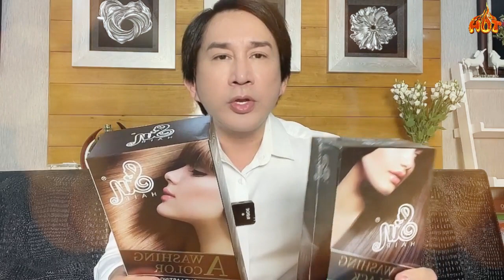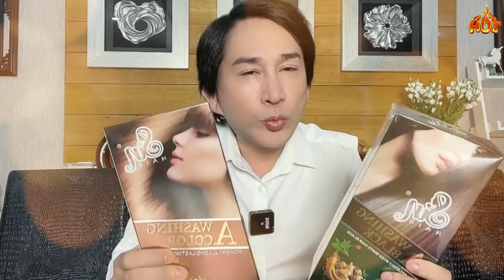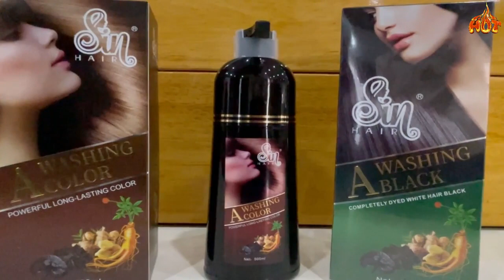Nghệ Sĩ Kim Tử Long chia sẻ về Dầu Gội Phủ Bạc SIN HAIR - Hôm Nay Có Gì HOT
Nghệ Sĩ Kim Tử Long chia sẻ về Dầu Gội Phủ Bạc SIN HAIR

Dầu Gội Phủ Bạc SIN HAIR - Dầu gội phủ bạc nhân sâm từ Nhật Bản. Sản phẩm này giúp phủ đen và phủ nâu chỉ sau 15 phút gội. Đặc biệt sản phẩm được chiết xuất từ thành phân tự nhiên, không hóa chất nên an toàn cho da và màu tự nhiên

DẦU GỘI DUY NHẤT TẠI VIỆT NAM🔥
👉CHỈ CẦN GỘI LÀ ĐÃ PHỦ BẠC ĐƯỢC 100% KHÔNG CẦN RA SALON TÓC
👉 Chưa bao giờ việc nhuộm tóc lại trở nên dễ dàng và nhanh chóng đến như vậy.
♻️Dầu gội nhuộm tóc thảo dược Sin_Hair – SỐ 1_NHẬT_BẢN CHỈ CẦN 10 PHÚT LÀ PHỦ ĐEN - NÂU NHƯ Ý MUỐN TẠI NHÀ!
▶️ Dầu gội có 2 màu: ĐEN - NÂU (ĐỀU PHỦ BẠC TỐT)
Giá Gốc: 800.000
Chỉ còn:
- 350.000đ/chai đen
- 370.000đ/chai nâu
- Miễn phí giao hàng toàn quốc
🔻 CÔNG DỤNG
🔰 Lên màu nhanh chỉ mất 10- 15 phút, tự nhuộm tại nhà, không cần ra tiệm, không cần người trợ giúp
🔰 Tiết kiệm chi phí tối đa, mỗi lần gội chỉ tốn 5 nghìn/ lần nhuộm
🔰 Mùi hương thảo dược dễ chịu
🔰 Tóc mượt mà, bóng khỏe sau khi nhuộm, không khô sơ như thuốc nhuộm hóa chất thông thường